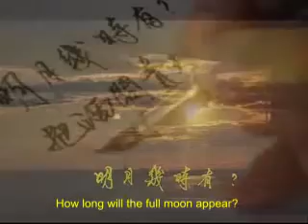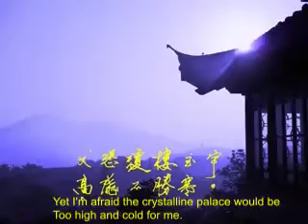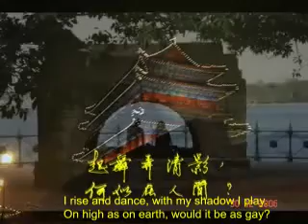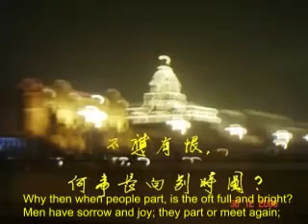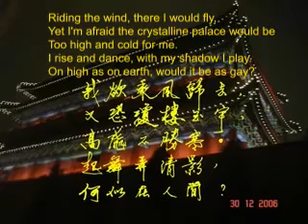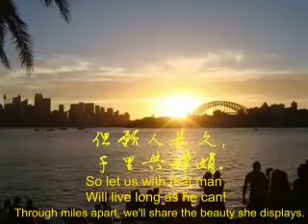Clair de Lune —interpreted by an 1076 poem When is the full moon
Clair de Lune interpreted using a famous Chinese poem of 1076, with English and Chinese subtitles.
Piano and calligraphy are played by an engineer academic, and a piano self-leaner started at his 50s.
After retirement from The University of Sydney he is now preparing more videos, including piano, calligraphy, handwriting programs and more.